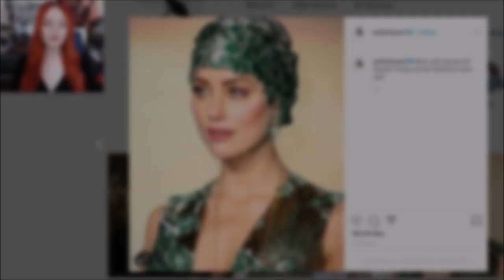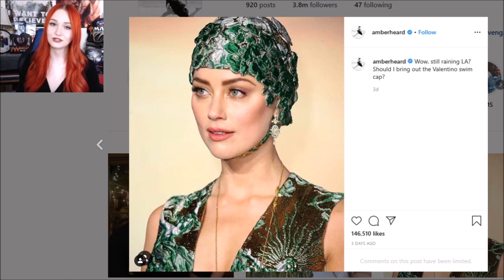Amber Heard TAUNTS Aquaman 2 Fans That Want Her Removed From Role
Amber Heard is back at it again, this time taunting Aquaman fans that want her removed as Mera. Why am I not surprised?